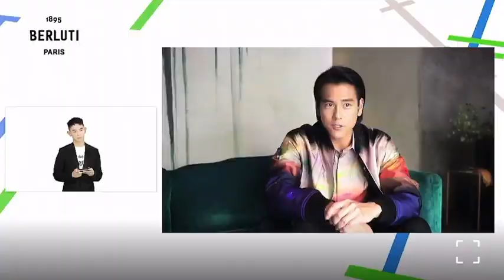【广告】彭于晏 Eddie Peng X BERLUTI 直播